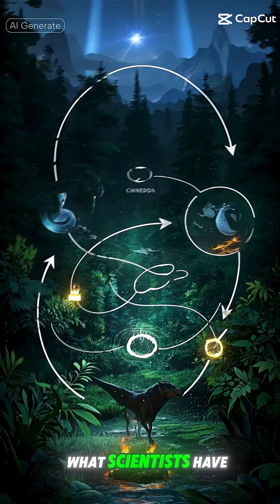Scientists Just Proved That All Life on Earth Follows One Simple Rule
In a groundbreaking discovery, scientists have uncovered a simple yet profound rule that governs all life on Earth, from the intricate ecosystems of nature to the biological patterns that govern life sciences. This universal principle, rooted in the laws of nature, has far-reaching implications for our understanding of biology, ecology, and the natural world. By examining the intricate patterns and principles that govern life, researchers have gained valuable insights into the ecological rules that shape our environment. This video explores the latest research and findings in biology, shedding light on the underlying principles that govern the natural world. From the laws of nature to the patterns of biological systems, we explore the latest discoveries and their implications for our understanding of life on Earth.